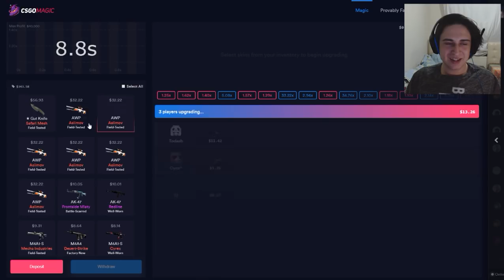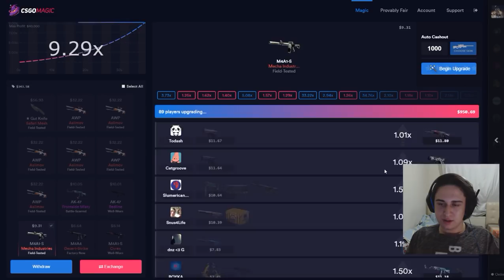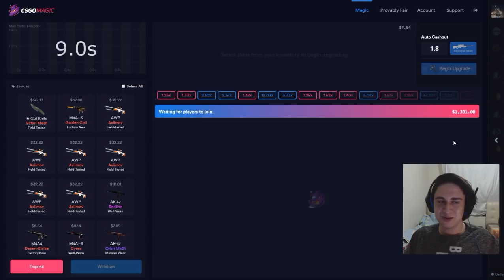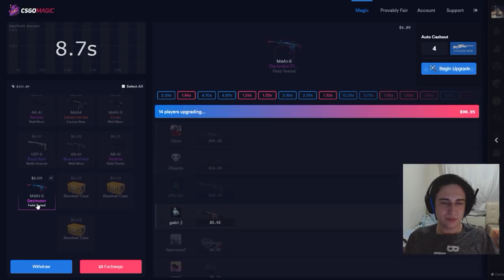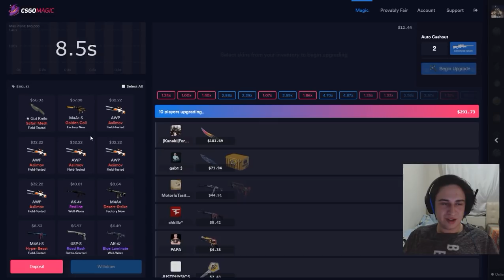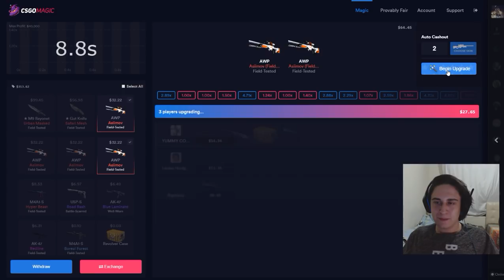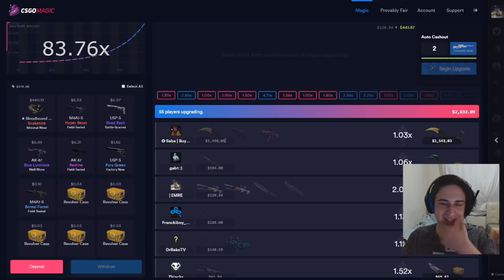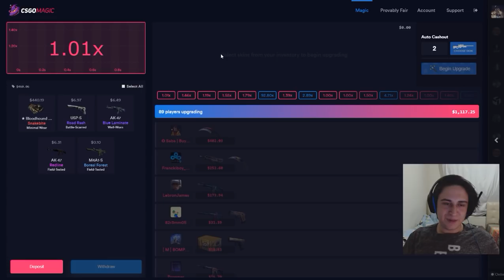ÖLEN YOUTUBER İLE VİDEO ÇEKTİM! YAŞIYOR MU? +faceceam